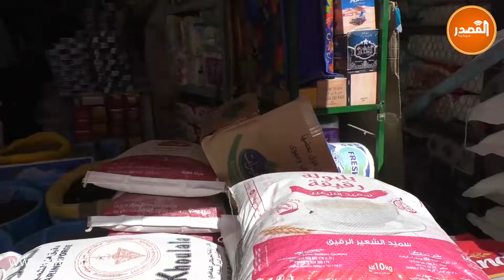لجنة مختلطة تقوم بمراقبة الأسعار في محلات مدينة العيون